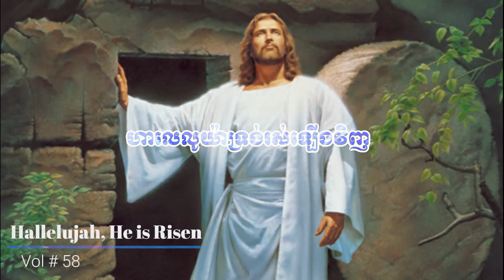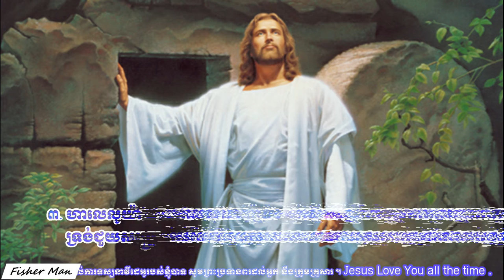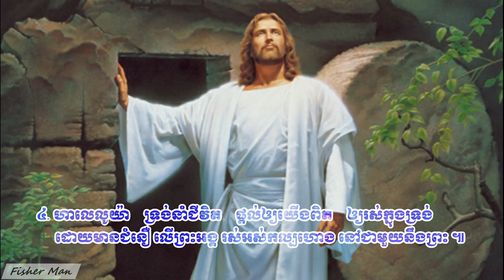ហាលេលូយ៉ាទ្រង់រស់ឡើងវិញ Hallelujah, He is Risen Vol # 58